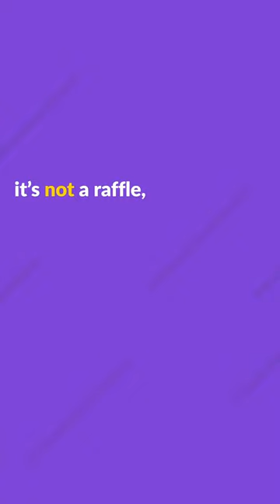Tickets to the "Big Football Game" for just $50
Tickets to "THE BIG GAME" for just $50 US???

For $50 US a spot, the selected purchaser will receive the following:
🟡 Airfare for two from any major city in Canada or the Continental USA
🟣 Accommodations at the Best Western Tolleson Hotel
🟡 A pair of tickets for the "Big Game"

Get on this early, as the Razz is only open for four more days!

Click the link below now!

Get ready to save with Razzall™!

Our unique Crowd Purchasing™ process lets you take home items at a fraction of the retail price. With electronics, event tickets and memorabilia, securing a Razz™ is like hitting the jackpot of deals!

Here's how it works:

2. Browse our fantastic selection of products.
3. When you find something you want, purchase an open spot to join the Razz™.
4. Once the Razz™ fills, we use Random.org to pick the selected purchaser and notify all participants via email of the results.

But the best part is that when you purchase from our verified sellers, you'll pay a fraction of the retail price. Don't wait any longer; join the Razzall™ community today and start saving big on the things you love!

Remember, it's not a raffle, it's a Razzall™.